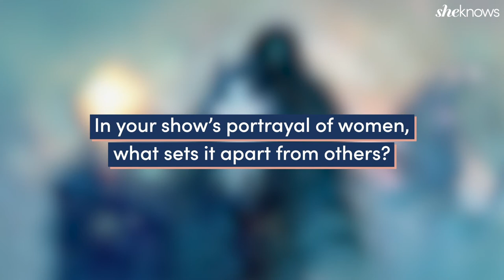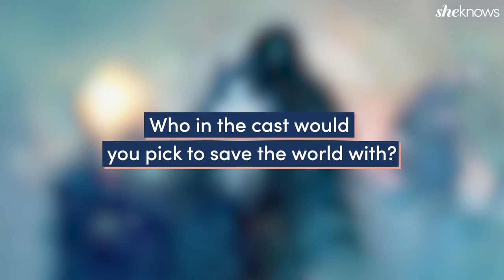Rosamund Pike & The Cast of "Wheel of Time" Reveal What Sets Their Show Apart from "Game of Thrones"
The cast of "The Wheel of Time," Rosamund Pike, Daniel Henney, Madeleine Madden, Josha Stradowski, Zoë Robins and Marcus Rutherford sat down with SheKnows' Reshma Gopaldas to talk about their new Amazon series based on Robert Jordan's books. They also reveal why their show stands out from "Game of Thrones."  Plus, the cast tells us which "Harry Potter" and "Game of Thrones" characters they'd love to join Wheel of Time. Sorry Jon Snow. Plus, Rosamund Pike confesses when she felt most powerful in her life, and the one phrase she uses but hates to say.

Rosamund Pike leads us into a time where women have all the power in Amazon’s new sci-fi series, "The Wheel of Time." Sounds good to us! Women, power, say no more. We sat down exclusively with Pike, Daniel Henney, Madeleine Madden, Joshua Stradowski, Zoë Robins and Marcus Rutherford, to discuss their new series and find out exactly what sets it apart from "Game of Thrones." Attractive people, horses, dragons, and superpowers are where the similarities end.

Video credits:
VP, Video: Reshma Gopaldas
Editor: Emily Collins

SheKnows.com is a progressive, inclusive space for women to find the practical information they need and the daily inspiration they want to live full, authentic lives — on their own terms. As the flagship property of SHE Media, SheKnows.com’s smart, meaningful and award-winning editorial content spans topics that include food, family, health, entertainment and more. Our editors and contributors produce stories that are grounded in the brand’s mission to encourage women to be who they are and to celebrate their diverse voices, bodies and experiences.